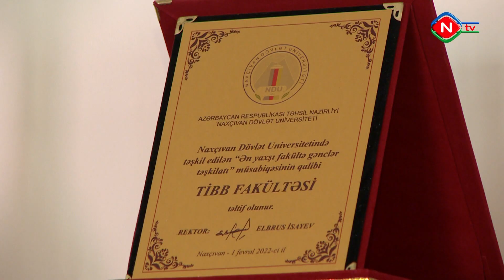NDU İngilisdilli tibb ixtisasına tələbə qəbulu elan edib